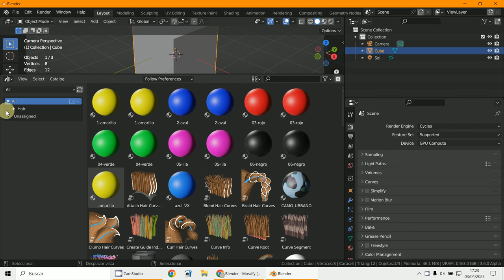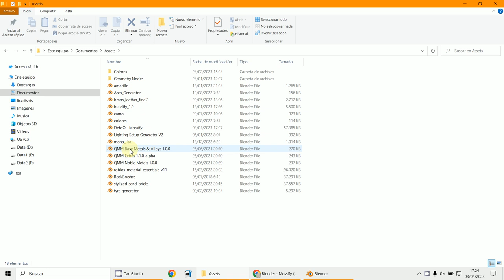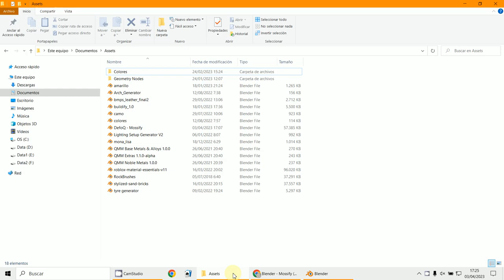Asset browser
3D Blender 3.5
Mark as Asset